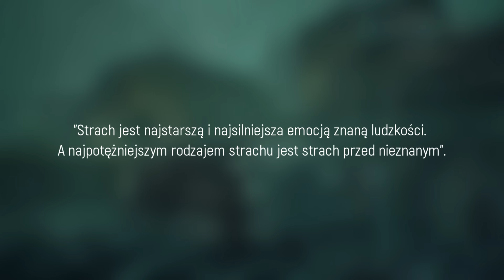Dlaczego Subnautica to najstraszniejszy survival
Jak podwodny survival stał się jednym z najlepszych horrorów?